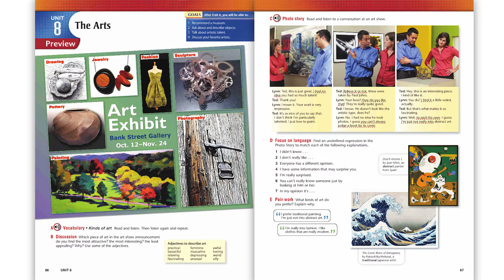Top Notch 2: Unit 8: Lesson 0: Preview (The Arts)